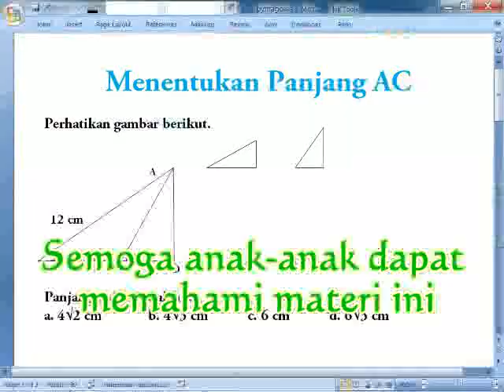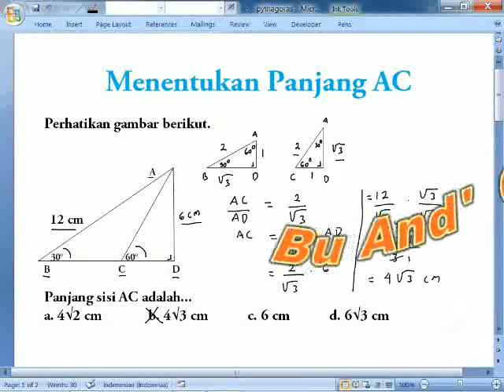Menentukan Panjang AC - Segitiga Khusus 30 60 90 - Teorema Pythagoras